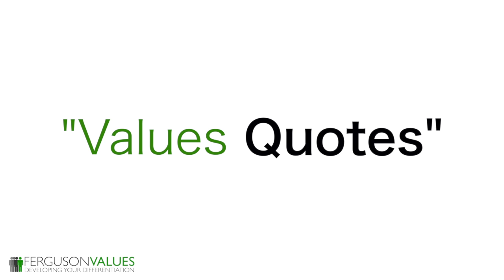Albert Einstein on Curiosity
- Today's quote is from Albert Einstein, the father of modern physics and the most influential physicist of the 20th century.

Most people consider Einstein to be a genius. And yet he made an insightful personal observation, where he said:
"I have no special talents. I am only passionately curious."

There is both humility and hope in that statement. Brilliance is not necessarily achieved by talent alone. It starts with curiosity.

As a differentiating value, Curiosity means inquisitiveness; or eager to investigate and learn more.

For some, curiosity comes naturally. It just needs to be fostered. For others, fear holds them back from being inquisitive. Maybe you know the old saying "curiosity killed the cat." That sort of statement only feeds the fear that prevents real learning and growing.

But when you encourage a curious mind, like Einstein, you feed the hunger to explore the unknown and test new theories. That's what leads to mastering any subject and becoming known as an expert.

So what about you?

Are you passionately curious? Have you found a way to create a compounding effect with your curiosity, taking one insight and building it into another one? If so, you have the potential to excel to greatness, and change the world -- like Einstein did.

And if you like formulas for success, consider a new way of using Einstein's famous equation of e=mc2 which is: Excellence = Mastery x Curiosity2.

There is power in curiosity!